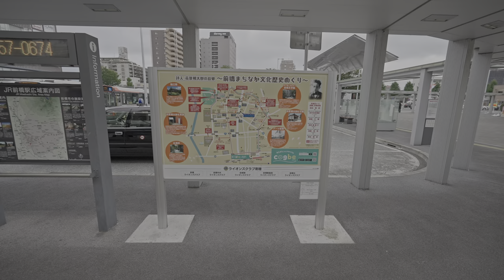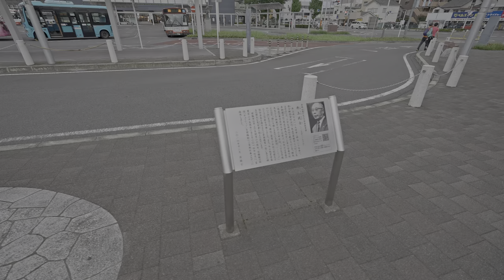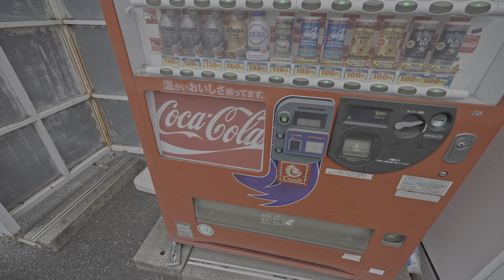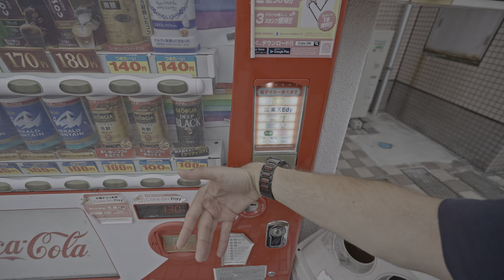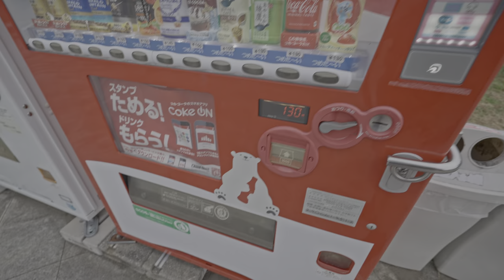4K・ Gunma Maebashi walk before hanabi festival・4K HDR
🕒  08/13 4pm 🌡️ +27℃  🚶‍♂️7.5km
I came to Maebashi for another fireworks festival. I walked from the station to the site through Maebashi back streets and market streets, along the river and visited a few shrines. In the end I walked through food stalls at the festival site.